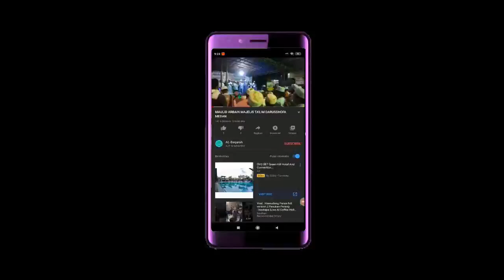Tank HARIMAU Buatan PINDAD, Harganya 100 Milyar Rupiah Tapi Sudah MENDUNIA!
Tank adalah salah satu kendaraan perang paling bersejarah di dunia.
Setidaknya dalam setiap perang di dunia mulai awal 1900an, tank selalu menjadi tolak ukur apakah sebuah negara sudah siap memenangkan perang atau tidak.
Seiring berjalannya waktu, PT Pindad Indonesia berhasil membuat tank yang diberinama Harimau.
Tank tersebut dinamai Harimau Hitam yang merupakan jenis tank medium.
Kendaraan tempur ini merupakan kerjasama dengan perusahaan Turki pada tahun 2015 silam.
Saat ini dengan dibantu menhan Prabowo, tank Harimau Pindad akan dipasarkan di negara lainnya.
Seperti apa sih tank buatan PT Pindad tersebut ?.